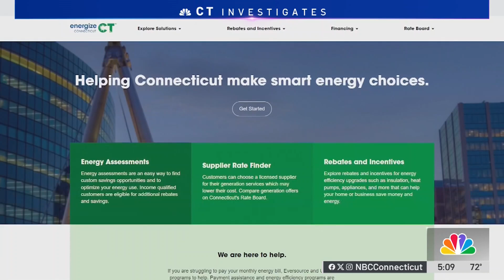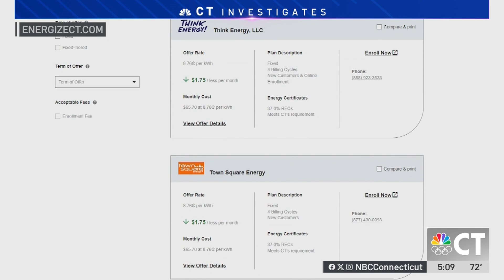Ways you may be able to lower your electricity bill amid cost increase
Consumers are seeing the public benefits charge in their bills go up. That charge is tied to your usage.